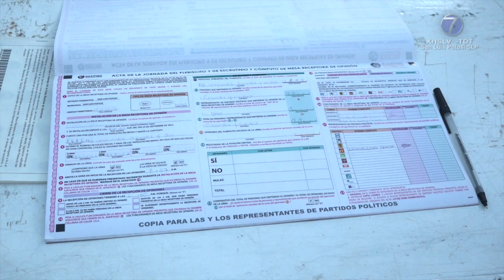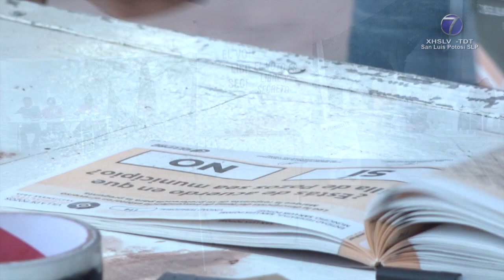Recta final de recepción de opiniones, no tuvo mayor variación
SLP.- La culminación del plebiscito de Villa de Pozos culminó en punto de las seis de la tarde como se tenía establecido por parte del Consejo Estatal Electoral y de Participación Ciudadana.

Los últimos minutos del proceso no fueron diferentes a lo registrado en el comienzo, pues la participación de la gente fue escasa.

De acuerdo con declaraciones de los mismos funcionarios que formaban parte de las mesas receptoras de opinión, la poca asistencia pudo deberse al poco conocimiento y promoción del tema.

Al llegar la hora, cada una de las mesas instaladas siguió la misma dinámica, es decir, el término del plebiscito consistía en verificar que no había personas formadas para emitir su voto y luego en cerrar el ingreso.

Después en la cancelación de las boletas no utilizadas, posteriormente al conteo de votos y al sello de urnas, mismas que serían trasladadas a las instalaciones del Ceepac.

Aunque los resultados por mesa receptora fueron distintos, resalta que en un periodo de 10 horas que duró el proceso, en muchas solo participaron un promedio de entre 40 y 50 personas de las más de miles de boletas que se tenían disponibles en cada una de ellas.

Por dar un ejemplo, en las dos mesas instaladas en Los Olivos, participaron 44 y 39 personas respectivamente, quedando sin participar mas de dos mil electores y según los observadores del lugar, la situación se repitió en varios puntos